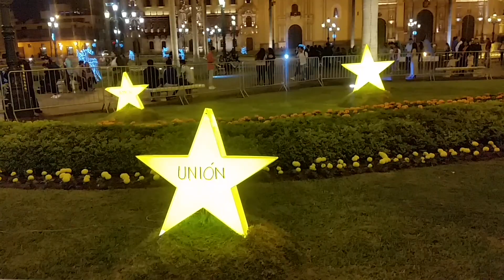La navidad en plaza mayor de lima(Lima Perú)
en navidad muchos turistas visitan a centro histórico de lima, ciudad de los reyes